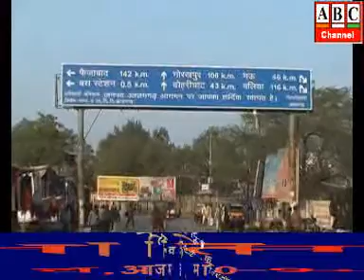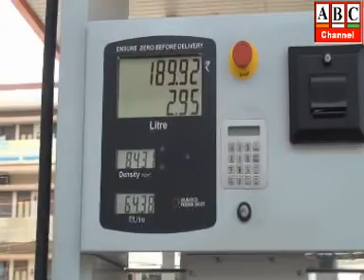ABC Channel Azamgarh News 07.05.2020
आजमगढ़: 24 घण्टे के अंदर जिले में कोरोना ने फिर दी दस्तक, दिल्ली के आजादपुर मंडी से आया व्यक्ति कोरोना पाजिटिव निकला, दिल्ली में ही हुई थी जांच, चक्रपानपुर स्थित मेडिकल कालेज में कराया गया आइसोलेट।

आजमगढ़: 1188 प्रवासी मजदूरों को लेकर पटियाला से जनपद पहुँची श्रमिक स्पेशल ट्रेन, सभी श्रमिकों को 47 बस से घर तक छोड़ा गया, श्रमिक घर पर रहेगें होम कोरण्टाइन ।
आजमगढ़: मण्डलायुक्त के निर्देश पर गड्ढ़ा मुक्त सड़कों की रैण्डम आधार पर हुई स्थलीय जांच, सड़कोें की स्थिति मिली बेहद दयनीय, सड़कें गड्ढ़ामुक्त न होते हुए भी बताई गयी थी गड्ढ़़ामुक्त, मण्डलायुक्त ने संबंधित अधिकारियों पर कार्रवाई के लिये शासन को भेजी रिपोर्ट।

आजमगढ़: पेट्रोल-डीजल के दामों में बढ़ोतरी से जनता में आक्रोश, सरकार के फैसले का किया विरोध, कहा- बढ़ेगी महंगाई।

आजमगढ़: महात्मा बुद्ध ने अहिंसा, करुणा व मैत्री के भाव का दिया सन्देश, बुद्ध पूर्णिमा पर आयोजित कार्यक्रम पर जिलाधिकारी ने रखे विचार।

आजमगढ़: डीएवी कालेज का रोवर्स रेंजर्स विभाग वीडियो संदेश के माध्यम से कोरोना से बचाव के लिये कर रहा जागरुक।